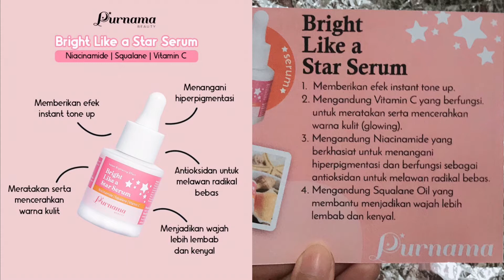Skincare Pertama PURNAMA BEAUTY : Bright Like A Star Serum & Cream Review | DienDiana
Skincare lokal baru lagi ges!!!
Ga baru banget sih, sebenernya aku nya aja yang telat review skincare ini, padahal udah pakai dari awal tahun 2022 tapi selalu ketunda setiap mau review ini, semoga suka sama quick review nya yah, sekarang suka ke asikan sendiri kalo review skincare suka lupa waktu, but hope this video still be informative somehow 🥰❤️

PRODUCT MENTIONED :
PURNAMA BEAUTY Bright Like A Star Serum IDR 75.000
PURNAMA BEAUTY Bright Like A Star Skincare Bundle IDR 135.000

LASH : -

SOFTLENS :
LEFT - New More DUBAI Galaxy Gray
RIGHT - New More DUBAI Ocre Brown
IDR 35.000 bought at @eyelashcious Ambasador Mall (available for online orders at Shopee check @pbclens_shop)

SNAP ME!! Snapchat id diendiana
TWITTER and INSTAGRAM: @diendiana

Uploaded by :
YouTube App for ios
Camera:
Back & Front Camera iPhone 7
Lighting :
Natural Sun Light or
Yongnuo YN128 LED Ringlight
Background:
Fabric
Editing & Music by:
iMovie for iPhone (available in app store for free)
VideoShop (available in app store for free)
InShot (available in app store for free)
Atau bisa beli app nya di @caicashop.id